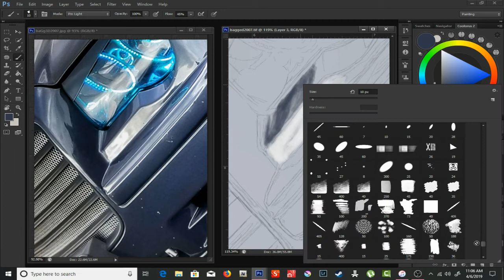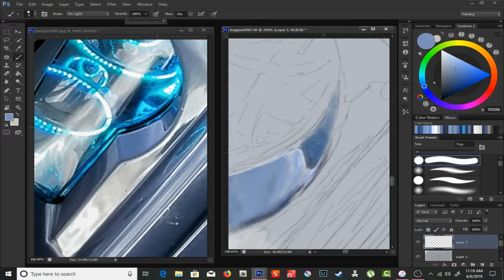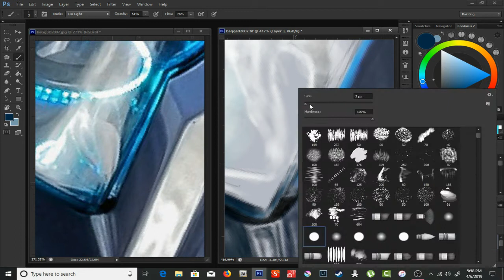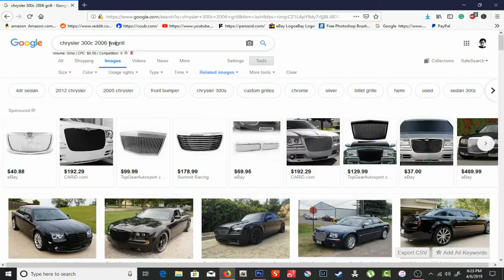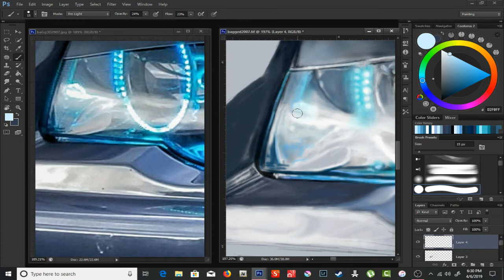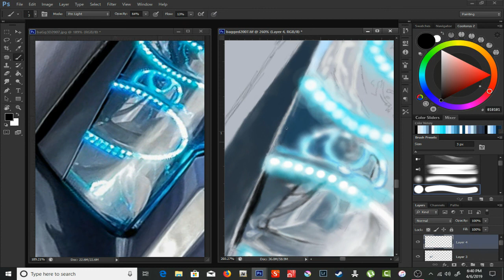Digital Painting time-lapse 2007 Dodge Magnum SXT/Euro300c Conversion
I am working on someone's car which is one of my favorite, the Bagged Chrysler 300c Wagon, not so sure what year was.  Here I am using Wacom Intuos tablet with Photoshop Cs6.  Just taking my time to do every detail as possible, which is very important.  The more I take the time, the better the look.